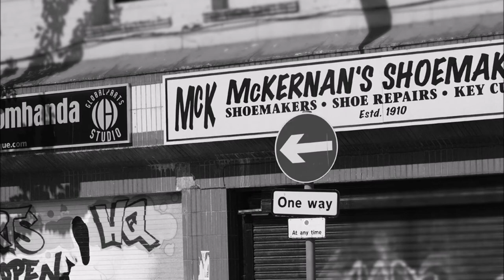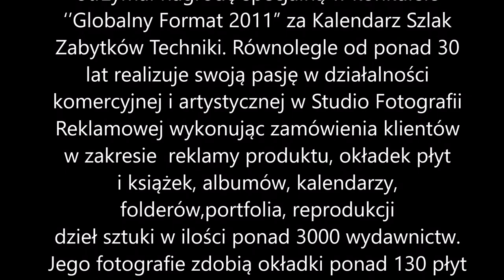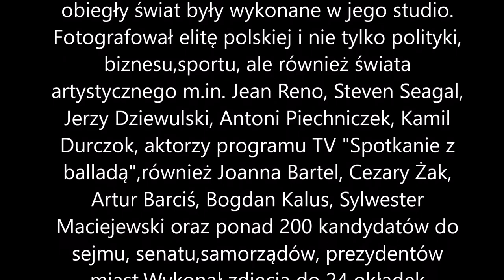PIOTR OLEŚ NA ZACHÓD OD BAILE ATHA CLIATH